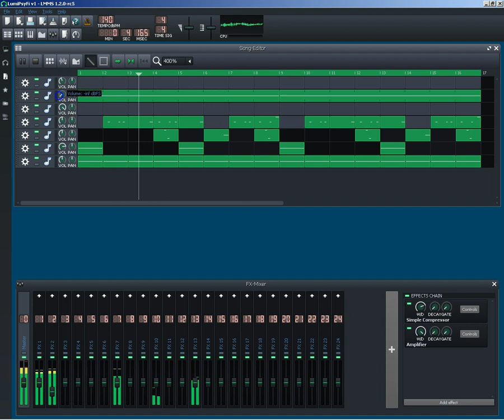LMMS Looping v1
LMMS 1.2.0 Rc5 Beta Version

Just messing about ' with the Loop !